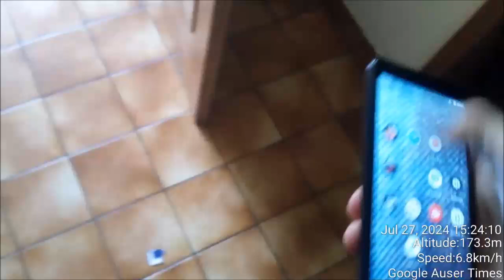After finally obtaining hill on the gypsum for broken leg, mother again in her abusive element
After finally obtaining hill on the gypsum for broken leg, mother again in her abusive element. Wheelchair assistance SEEEMS TO ME no longer needed